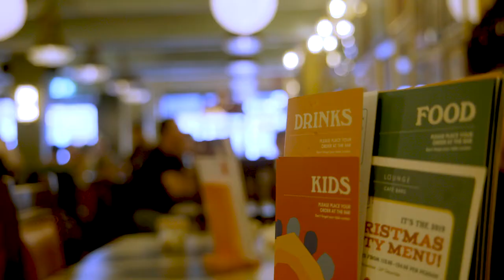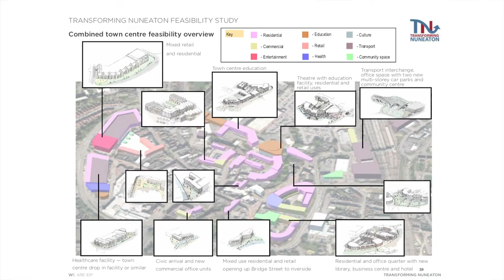Transforming Nuneaton Nov2019 update V2